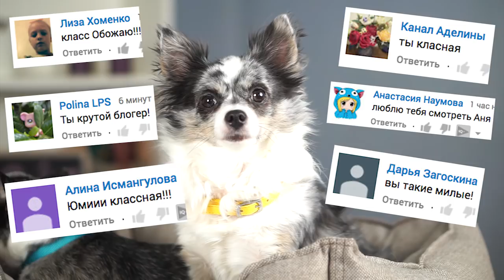50 ФАКТОВ О МОИХ СОБАКАХ Собака покемон, питомцы Magic Family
50 ФАКТОВ О МОИХ СОБАКАХ ! Ответы, собака покемон, питомцы Magic Family

Вы давно просили снять видео в стиле вопрос ответ и я решила снять 50 фактов о моих собаках и 50 фактов обо мне на разные каналы. В этом видео я отвечу на самые популярные вопросы, когда День Рождения у всех моих собак, какие у собак любимые игрушки, кто чего боится, у кого какой характер, кто с кем дружит, особенно удивил вопрос подписчицы про ненависть моего парня к собакам и любят ли мои близкие животных вообще, на него я тоже ответила, и другие интересные факты о моих питомцах!

Хай! Ты на канале Меджик Фемили! Это мой видео блог про собак, кошек, хомяков, муравьев и других питомцев. Меня зовут Аня и со мной четыре собаки чихуахуа Софи и Эйван, чихуа Миша - собака, которую хотели усыпить хозяева, но я спасла её, а недавно я купила щенка - щенок чихуа Юми Зай! Еще у меня дома джунгарские хомяки Рики и Лаки, муравьи жнецы и муравьиная ферма, много собак разных пород, коты и кошки и другие домашние животные! Мы снимаем полезные советы, лайфхаки, DIY, что будет если, челленджи, тайная жизнь домашних животных и смешные видео! У меня есть лайф канал Anny Magic - веселые видео каждый день! Увидимся!